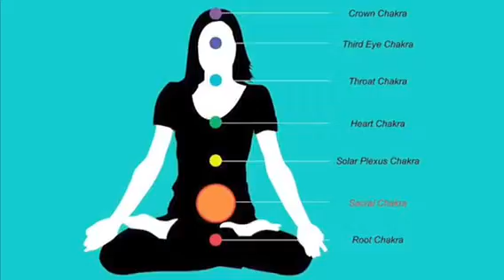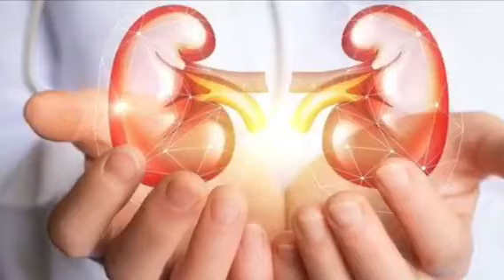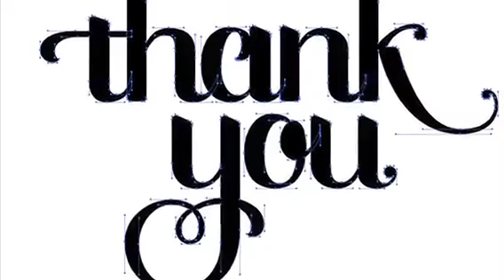Explanation of Sacral Chakra Activation with God’s Love.. By Cheryl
Aatma Namaste. Activate Your Sacral chakra

Imbalance in the sacral chakra Leads to

♾ 🌟 Dependency,
♾ 🌟 Co-dependency with other people or a substance that grants you easy access to pleasure
♾🌟 Being ruled by your emotions
♾🌟  Anxiety or Feeling numb
♾🌟  out of touch with yourself and your feelings
♾🌟  Overindulgence in fantasies, sexual obsessions
♾🌟 Lack of sexual desire or satisfaction
♾🌟  Feeling stuck in a particular feeling or mood or situation
♾🌟  feeling powerless
♾🌟  Gloomy
♾🌟  Reproductive health issues
♾🌟  urinary issues, kidney issues
♾🌟 maniac or psychotic episodes

Activate Your Sacral Chakra @ 777/-

🌈  10 Day Sessions
🛡 Shield.
🏵 Mandala
🎧 Trance Meditation
And
🌻 Additional God’s Love Trance Healing for Next 20 Days

By Dr. Cheryl Dabhi
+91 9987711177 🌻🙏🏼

Welcome to God’s Love Family

Ye aaj forward karnaa hai?